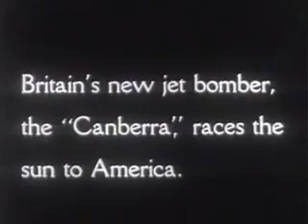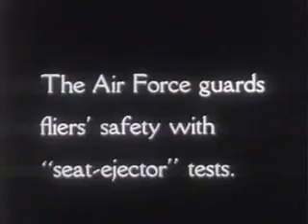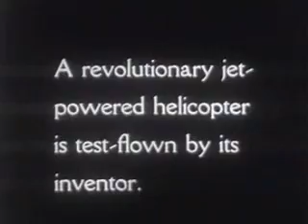British Canberra Jet Bomber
Newsreel of the Canberra setting a trans-atlantic speed record. Also some other aviation shorts; ejection seat simulator and jet powered helicopter